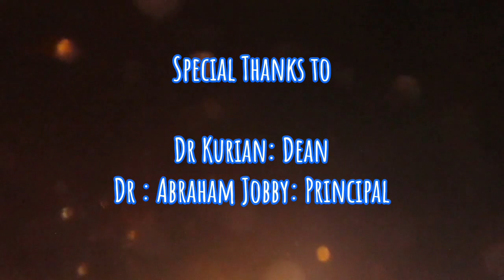Part-1: Abdominal wall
Flat muscles of Abdomen